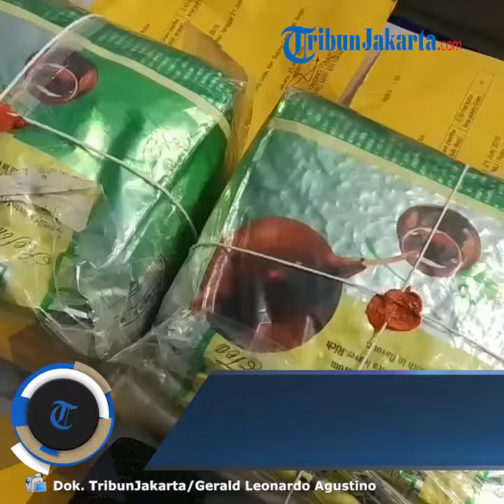Polres Jakut Amankan 15 Kilogram Sabu dari Jaringan Pontianak-Jakarta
TRIBUN-VIDEO.COM, KOJA - Polres Metro Jakarta Utara menggelar ungkap kasus tangkapan sabu 15 kilogram, Senin (24/6/2019).

Sabu 15 kilogram yang diungkap hari ini merupakan hasil tangkapan pada Rabu (19/6/2019) lalu dari tiga orang tersangka berinisial AN (45), MB (32), dan B (23).

Kabid Humas Polda Metro Jaya, Kombes Argo Yuwono mengatakan, ketiga tersangka termasuk pengedar sabu dalam jaringan Pontianak, Kalimantan Barat-Jakarta.

"Ini adalah jaringan dari Pontianak ke Jakarta. Disinyalir ini adalah jaringan nasional tapi masih dalam pendalaman," kata Argo di halaman Mapolres Metro Jakarta Utara.

Pengiriman sabu ini, lanjut Argo, dilakukan lewat jalur laut. Sabu awalnya dimasukkan ke dalam mobil berpelat nomor KB 1128 AR oleh tersangka yang masih buron dari Pontianak.

Kemudian, mobil tersebut dikirimkan dengan kapal laut ke pelabuhan Marunda Center.

"Terus kita mendapatkan ciri-ciri mobil yang dikirim dari Pontianak ke Jakarta, mobil ditujukan untuk seseorang di daerah Pulogadung," kata Argo.

Polisi pun membuntuti mobil tersebut yang dibawa petugas ekspedisi menuju alamat pengiriman di Cempaka Putih, Jakarta Pusat. Di sana, polisi mengamankan AN dan mengembangkan penyelidikan ke dua tersangka lainnya.

Hasil pengembangan, polisi akhirnya menangkap MB dan B di kawasan Pulogadung, Jakarta Timur.

Terhadap tersangka, dikenakan pasal 114 ayat 2 subsider pasal 112 ayat 2 juncto pasal 132 UURI no. 35 tahun 2009 tentang narkotika.

"Ancaman hukuman mati atau penjara seumur hidup," ucap Argo.